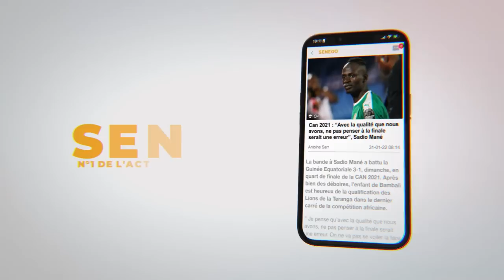La surprenante réaction de Cheikh Bara Ndiaye sur la maison brulée de Farba Ngom